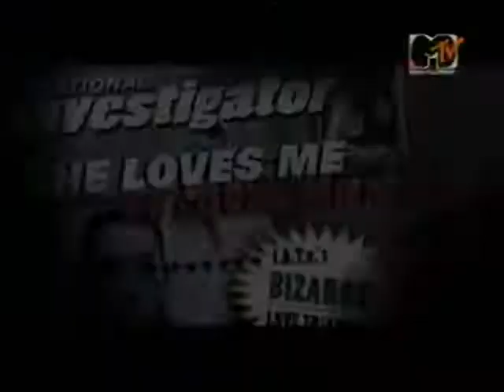tatu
all the things she said and all about us